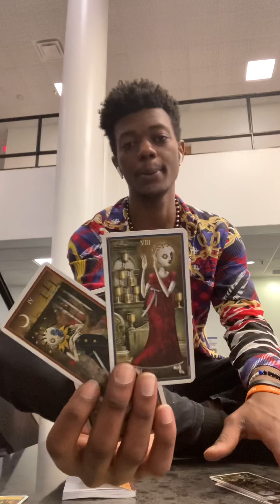Taurus Daily Reading June 3rd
Taurus daily tarot reading